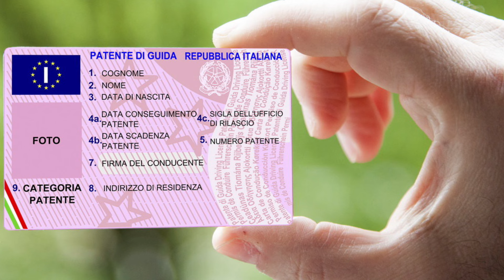ইতালিতে ড্রাইভিং লাইসেন্স সর্বনিম্ন২০০০ ইউরো ইনকাম| How to get a Italian driving license 2023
ইতালিতে ড্রাইভিং লাইসেন্স সর্বনিম্ন২০০০ ইউরো ইনকাম

নতুন এসে ইতালির ড্রাইভিং লাইসেন্স পাবেন যেভাবে

ড্রাইভিং লাইসেন্স থাকলে কাজ আপনাকে খুজবে

মধ্যপ্রাচ্য এবং বাংলাদেশ যাদের লাইসেন্স আছে তারা ইতালিতে এসে গাড়ি চালাতে পারবে কি?

ইতালিতে বসবাসের জন্য ড্রাইভিং লাইসেন্স গুরুত্বপূর্ণ আপনার ড্রাইভিং লাইসেন্স থাকলে আপনার কাজ নিয়ে চিন্তা করতে হবে না। কাজ আপনাকে খুজবে

Driving license is important for living in Italy You don't have to worry about work if you have a driving license.  Work will find you